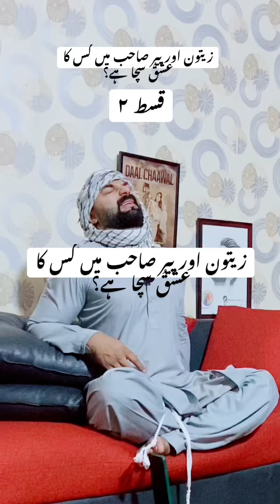Zaiton amd Peer Sahab | part 5 | Funny video | 18plus | Double Meaning | Ahmed Sufyan | Ali Mughal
➼ BE MY FRIEND ON SOCIAL NETWORKS INSTAGRAM SOCIAL PAGES:INSTAGRAM:royalsanitaryhouse2022